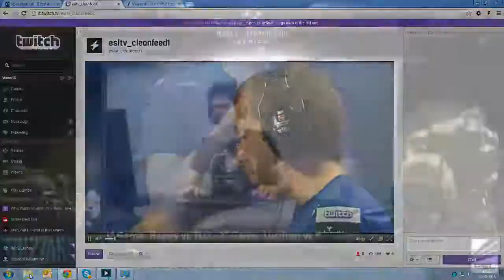World Championship Series - [Empire] Happy vs [Liquid] TLO - Round 4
World Championship Series

[Empire] Happy vs [Liquid] TLO -  Round 4

Casted by Vasacast